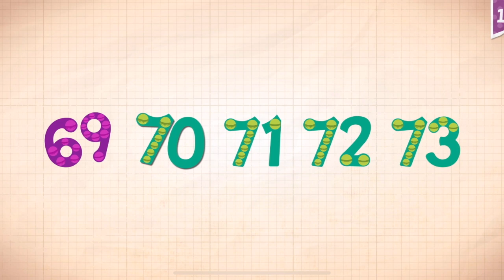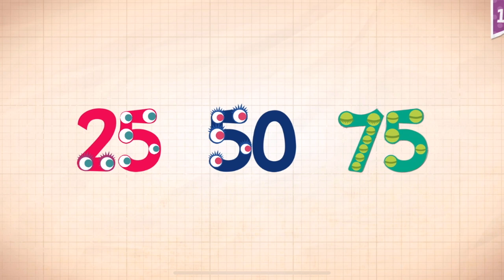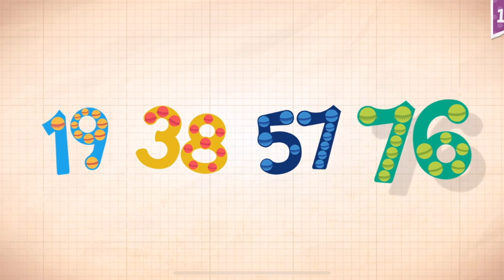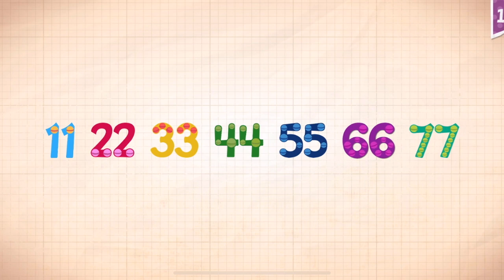Endless Numbers Learn To Count 1 to 10 Best App For Kids Count 1 to 50